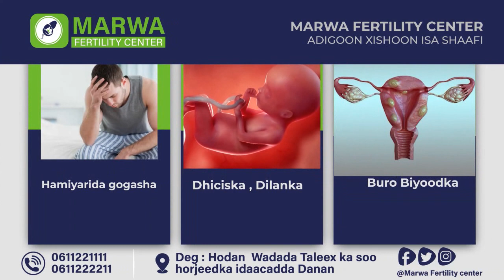Hey'adda Lacagta Adduunka ee IMF oo soo saartay warbixinta qiimeynta barnaamijka Dayn Cafinta ee ...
Hey'adda Lacagta Adduunka ee IMF oo soo saartay warbixinta qiimeynta barnaamijka Dayn Cafinta ee hannaanka dib-u-habeynta Maaliyadda Soomaaliya